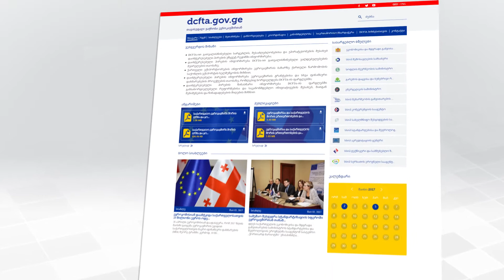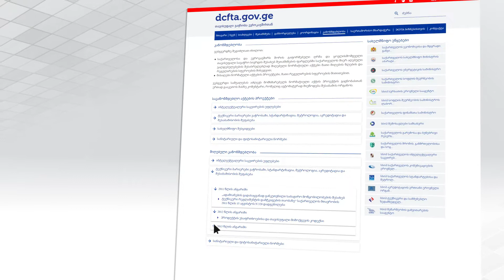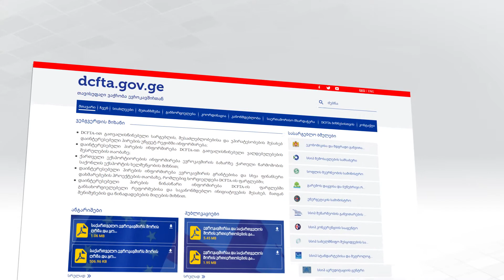DCFTA-ს ვებგვერდის პრეზენტაცია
ეკონომიკის სამინისტრომ ახალი ვებ-გვერდის პრეზენტაცია გაიმართა.